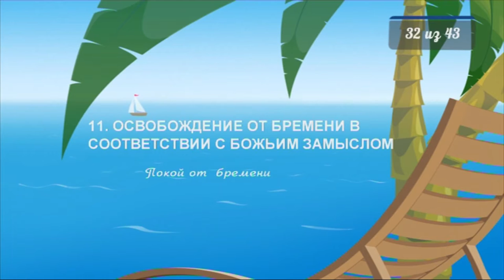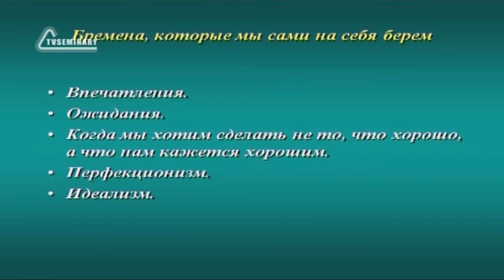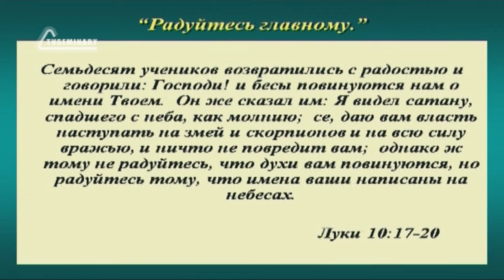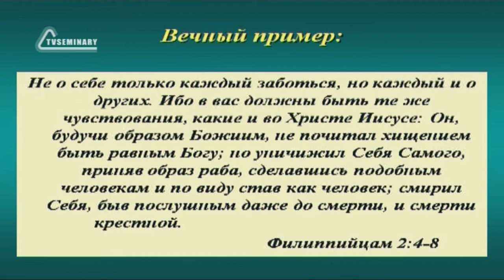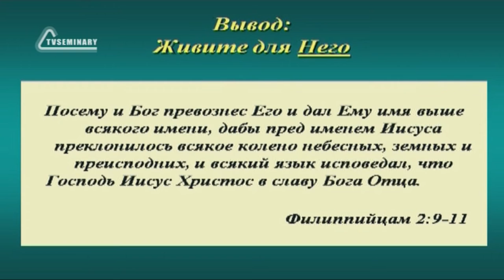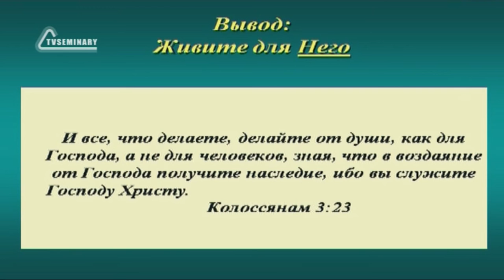SM020 Rus 32 Освобождение от бремени в соответствии с Божьим замыслом Покой от бремени